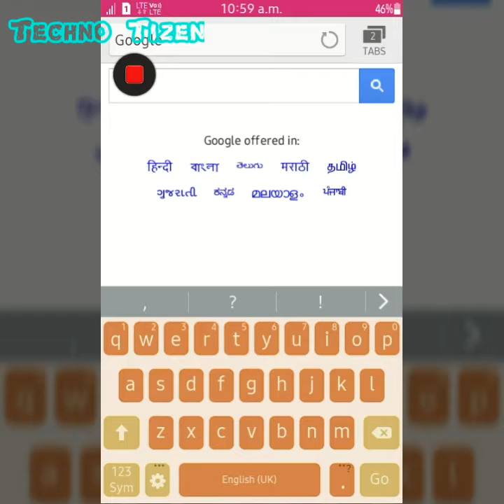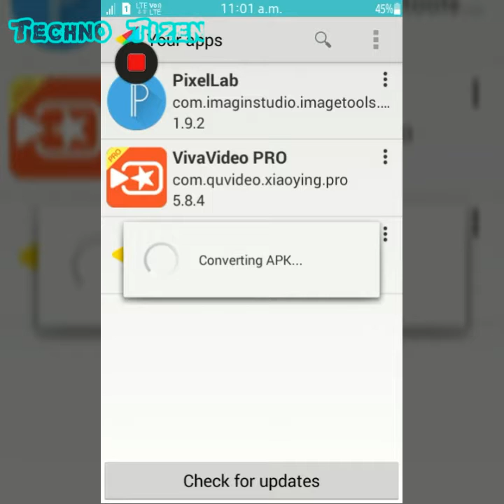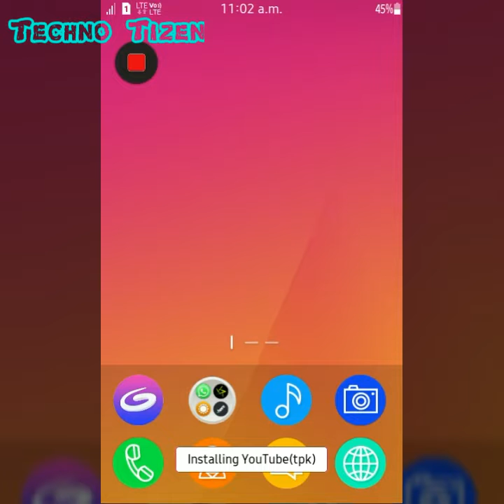How to convert apk to tpk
Hlo frds

Aaj hum es video me ye batane wale ha ki aap kase apk ko tpk me convert kar sakte hai . To es video ko pura dehke.